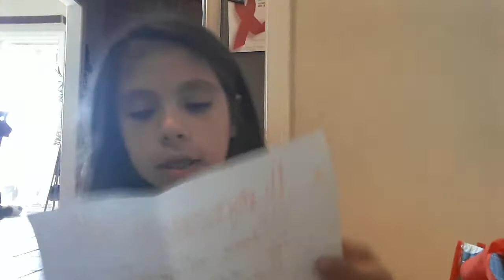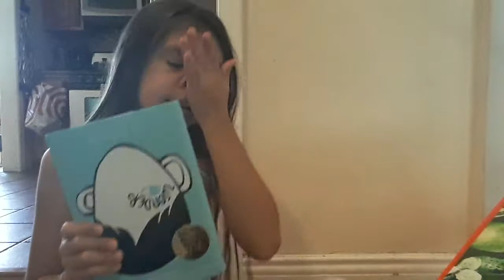A subscriber Gave Me A Slime Package!! (Fake)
Dont worry its fake. i dont even have subs